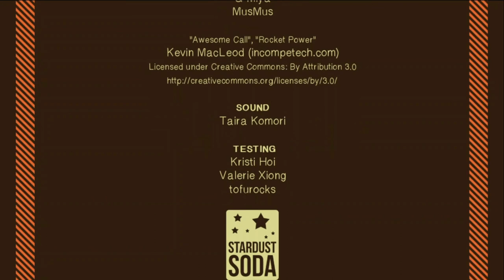How to Cook With Love | Cooked With Love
Good Morning! This was definitely a fun Visual Novel!